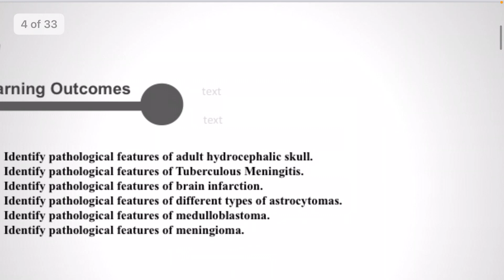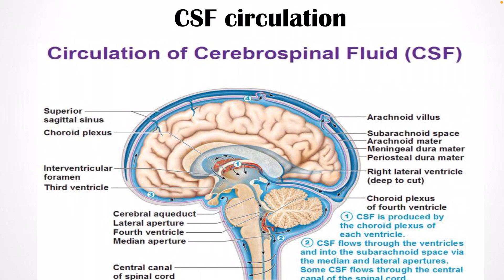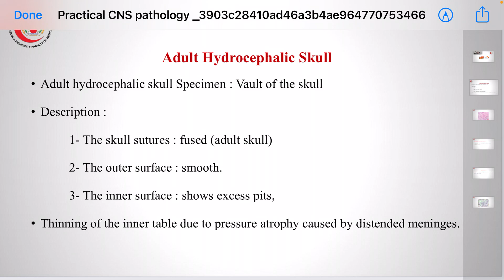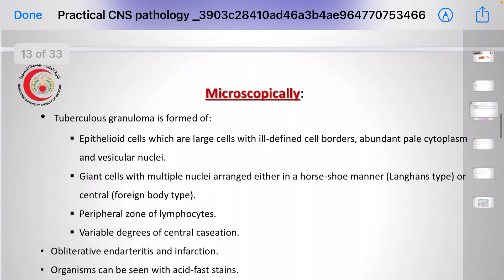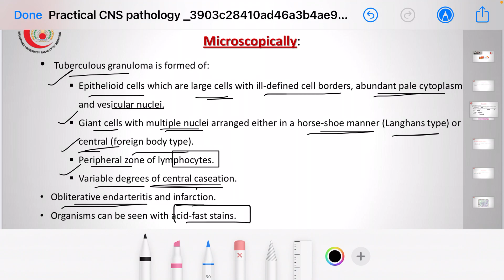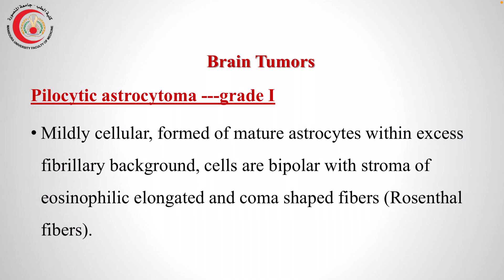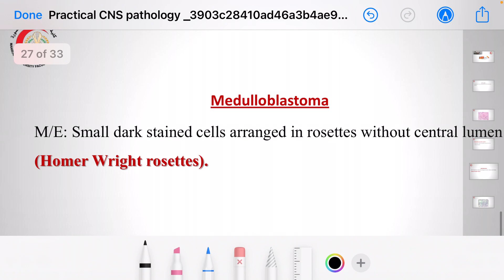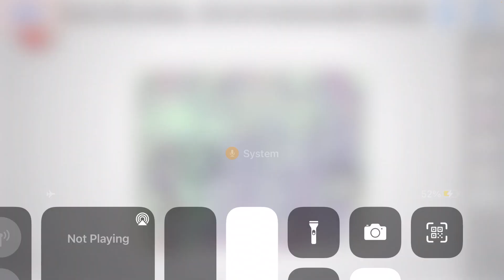Practical - Patho - CNS